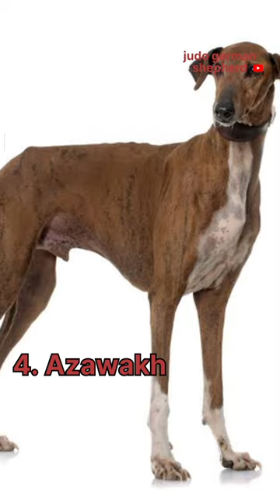Top 10 Rare dog breed in the world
Top 10 family dog breed in the world

Top 10 most dangerous dog breed in the world

@Ashish's PANTHER
@Pomtoy Anurag
@Dollar - The German Shepherd
@All About Dogs
@Judo germanshephered

top 10 dangerous dog breed in the world,
top 10 dog shorts,
top 10 dangerous dog shorts,
top 10 dangerous dog breeds,
top 10 dangerous dog in tamil,
top 10 dangerous dog in hindi,
top 10 dangerous dog fight,
top 10 dangerous dog malayalam,
dangerous dog ,
dangerous dog in the world,
dangerous dog sound,
dangerous dog status,
dangerous dog breed status,
dangerous dog shorts,
dangerous dog barking sound,
top 10 family dogs,
top 10 family dog breed,
top 10 family dog breed in india,
top 10 family dog in hindi,
top 10 family dog in malayalam,
best family dog,
best 10 family dog,
top 10 best family dog,
top 10 rare dog breed,
rare dog,
rare dog breed ,
rare dog breed in the world,
rare puppy in india,
rare dog colour,
rare dog breed in india,
rare dog colour,